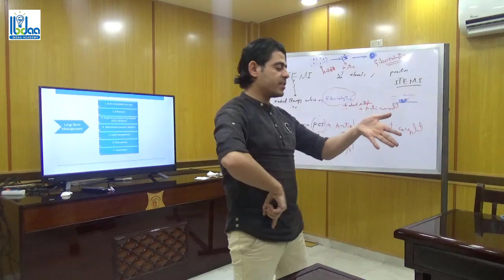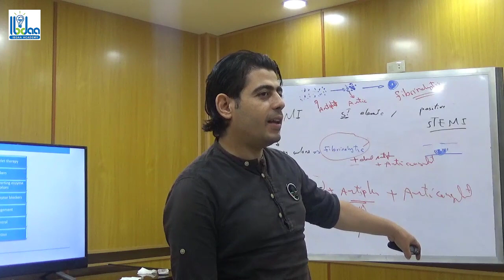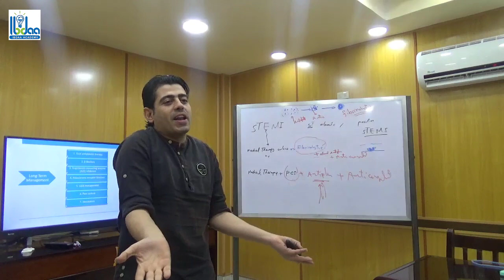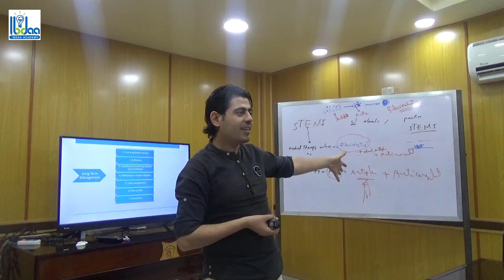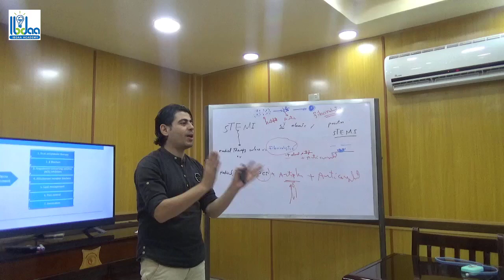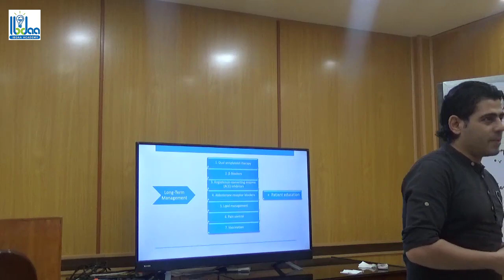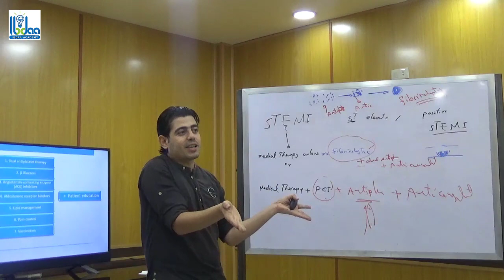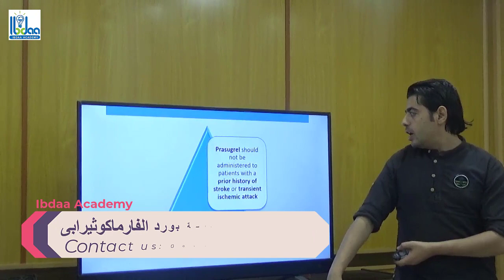Dr. Amr Ramadan Elqady, Ibdaa Academy, ACS, discharge prescription